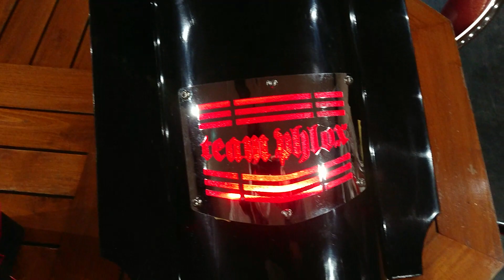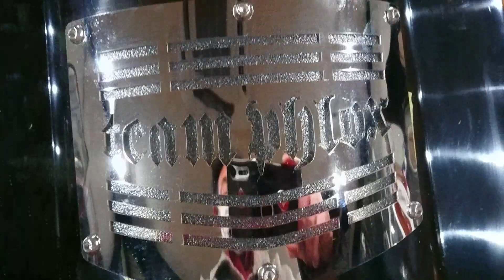カスタムバガーのテール周りを♪@TRIJYACUSTOMMOTORCYCLE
カスタムバガーのテール周りを♪